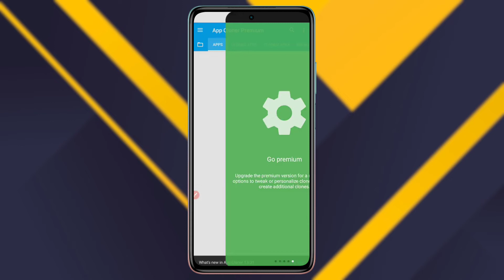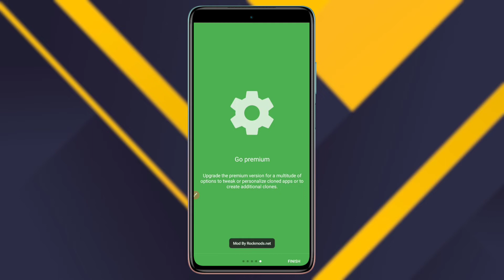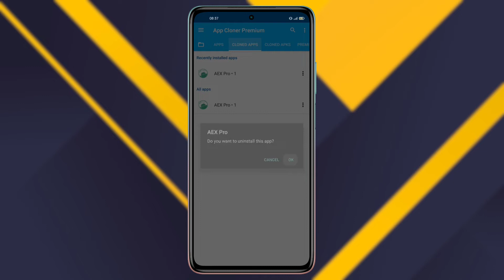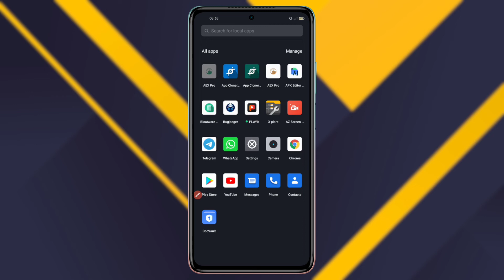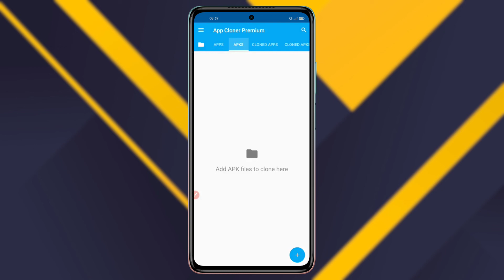How to hide cloned app settings & cloned app in app Cloner